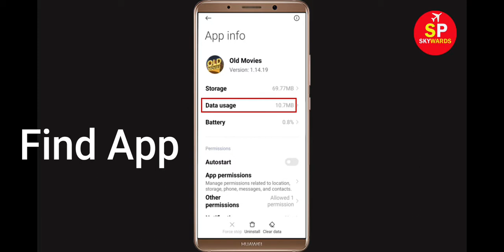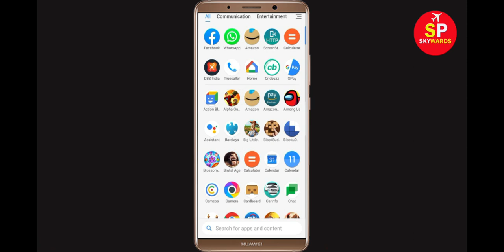How To Fix Old Movies App Network & Internet Connection Problem Error in Android Phone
How To Fix Old Movies App Network & Internet Connection Problem Error in Android & Ios

Hello Friends, Todays, In this video Tutorial, i will show you How To Fix Old Movies App Network Connection Error Android & Ios - Old Movies App Internet Connection. If you are facing same problem in your android phone then it will help you to get rid of this problem. Just follow tutorial to solve this issue. Just follow the basic steps to solve this problem.

Easy solve Old Movies App Network Connection Error Android
Fix Old Movies App Network Connection Error Android
Old Movies App Network Connection Error Android Fix
Network and Internet connection problem in Old Movies App
How To Fix Old Movies App Network & Internet Connection Error in Android & Ios
Fix Old Movies network issue in Android Mobile Phone...
Network connection solution in Old Movies App Fixed